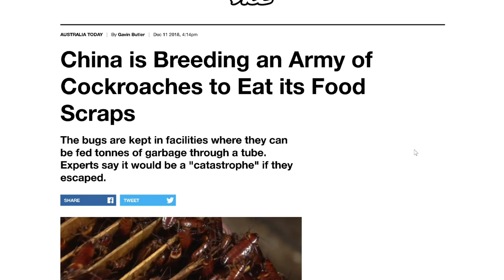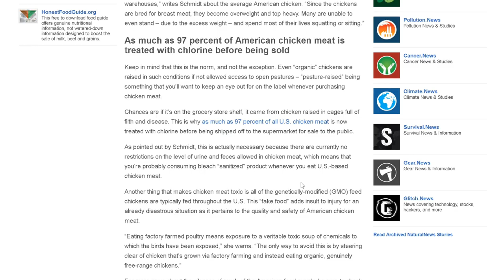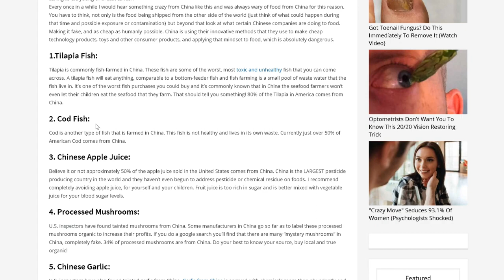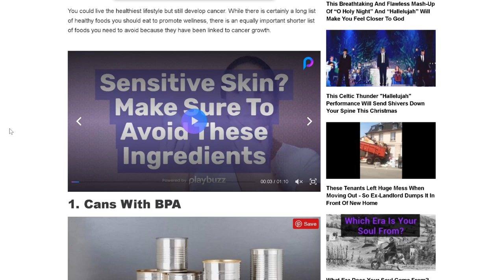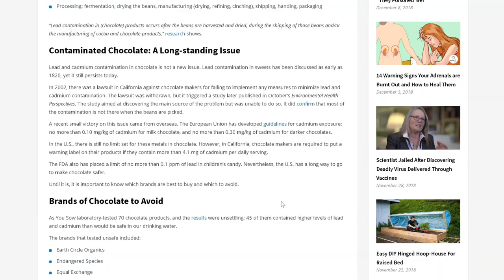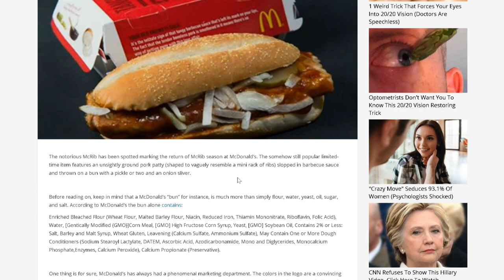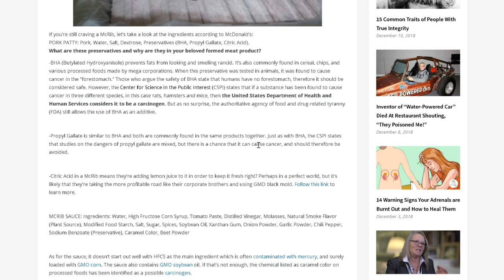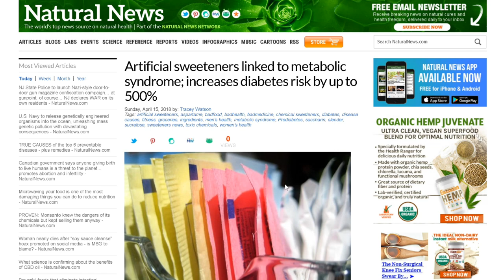China and Corporations Join To Make You Sick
China and USA Corporations have joined to make you sick. No one is paying attention to what is happening to your food. They are making you obese and giving you cancer and diabetes. Why is China even allowed to import food into the USA when its poison that is killing you!

China is Breeding an Army of Cockroaches to Eat its Food Scraps

Canola oil: a chemical carcinogen that doesn't belong anywhere near your food

U.S. chicken farms are so dirty, meat has to be washed with chlorine before being sold for human consumption

This Video Will Show You How McDonald’s French Fries Are Made, And Why You Should Never Eat Them

JBS USA recalls about 100,000 pounds of ground beef for possible E. coli contamination

10 Foods Made in China That Are Filled with Plastic, Pesticides, and Cancer-Causing Chemicals

California could be source of romaine lettuce tainted with E. coli, FDA says

12 Foods You Should Never Eat Again To Avoid Cancer

China is Turning the Rainforest into Cheap Furniture for the U.S.

Over 45 Chocolate Brands Contain Toxic Amounts of Lead and Cadmium (Major “Organic” Store Chain Brands Are Included…)

8 Popular Tea Bag Companies That Contain Illegal Amounts of Deadly Pesticides

Artificial sweeteners linked to metabolic syndrome; increases diabetes risk by up to 500%

We are a participant in the Amazon Services LLC Associates Program, an affiliate advertising program designed to provide a means for us to earn fees by linking to Amazon.com and affiliated sites.